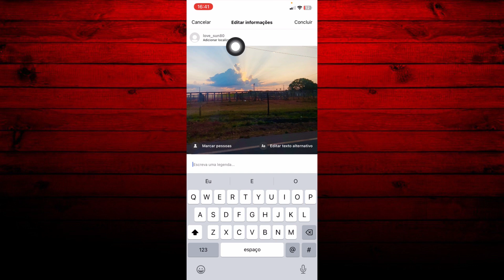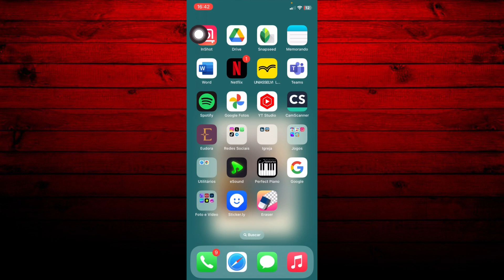Como COLOCAR LOCALIZAÇÃO EM FOTO JA POSTADA NO FEED DO INSTAGRAM - Atualizado!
Olá pessoal, beleza . Sejam todos bem - vindos a mais um tutorial e dessa vez viemos lhes ensinar a colocar localização em foto ja postada no feed. Veja!